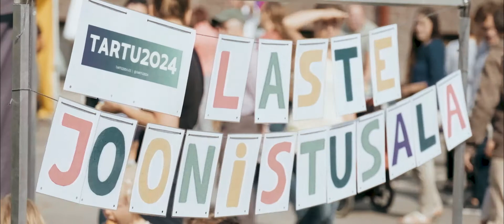Tartu 2024 Salalavad Pikem